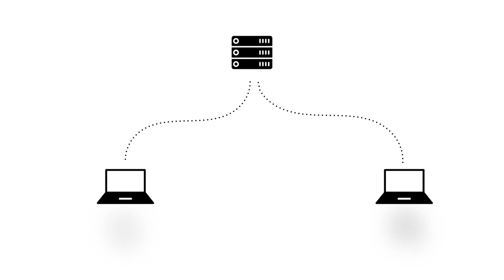git4 - SourceTree 협업 : 1. 수업소개